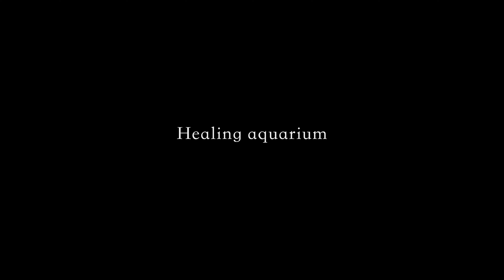【3分間の癒し映像】 水中音のみ・音楽無し 癒しのアクアリウム 深いブルーの海と魚の群れ ブルーアクアリウム Healing aquarium ヒーリング リラックス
青や水、魚の泳ぐ姿と水中音でちょっと癒される動画です。
鳥羽水族館の大水槽の映像です。